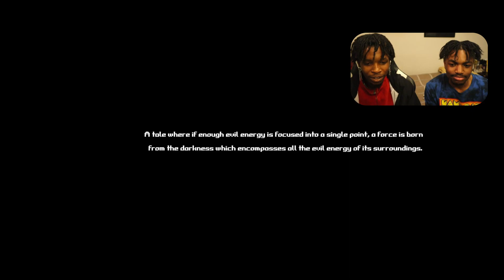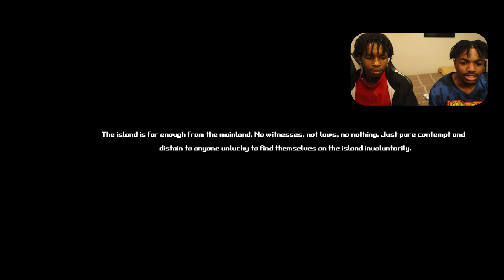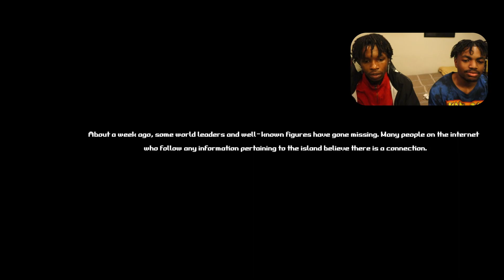the WORST ending again